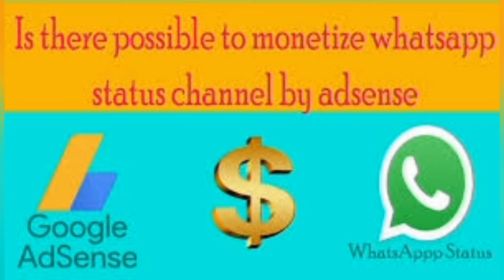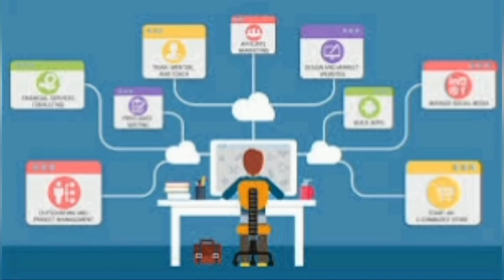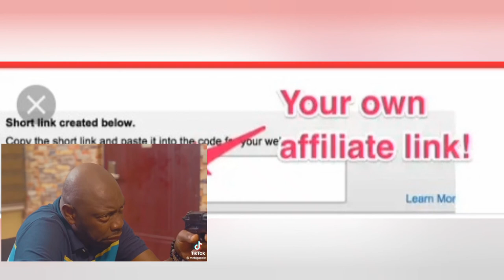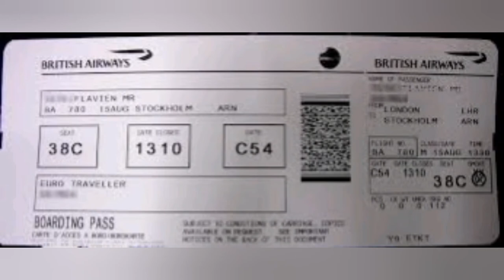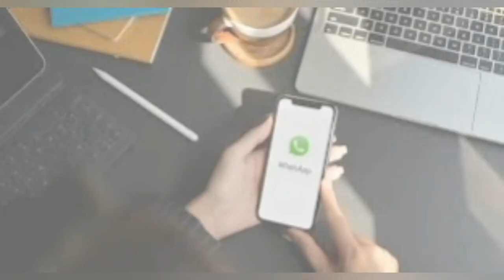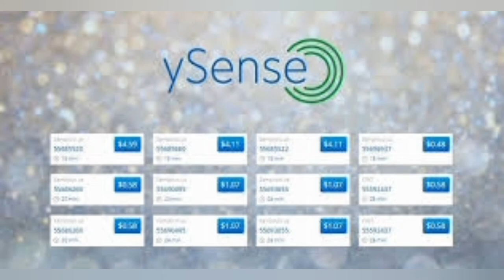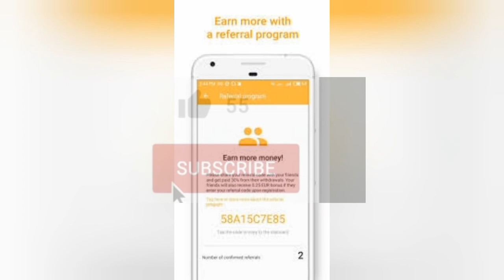WhatsApp Monetization: How To Make Money On WhatsApp,Tv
WhatsApp monetization: How to make money on WhatsApp, hi guys in this video am going teach you, how to make money from WhatsApp. If you have WhatsApp on your phone, congratulations, keep watching, because am going to show you how to earn million of money on Whatsapp. I am very poor, but Whatsapp has change my life, I am very rich now with WhatsApp monetization, it is very easy to make money on WhatsApp, you don't need anything else to earn money on Whatsapp. Except your phone and Whatsapp application, so that is the reason I made this video, how to monetize WhatsApp. So I will tell you what you are going to be doing on WhatsApp to make millions.